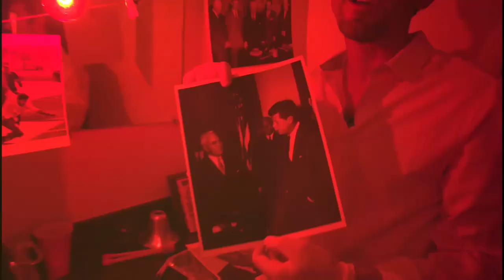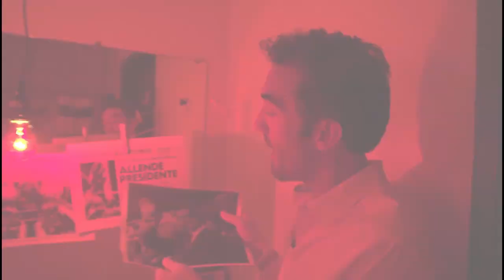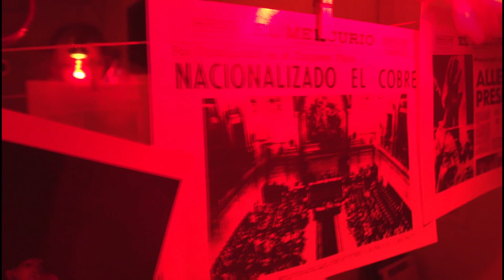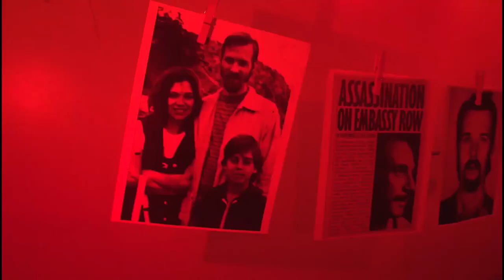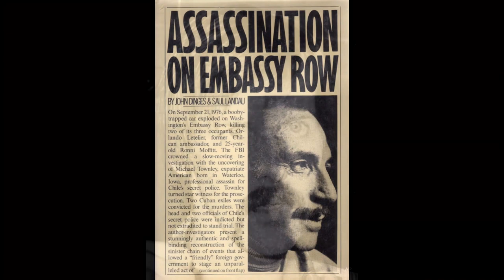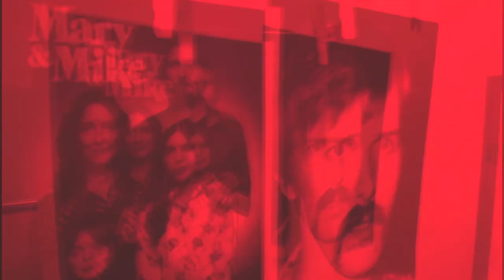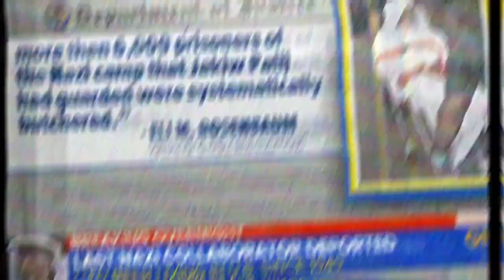Atomic Illuminati - John McCone